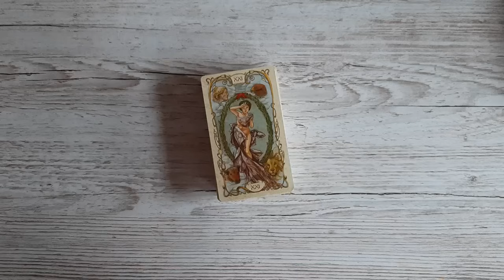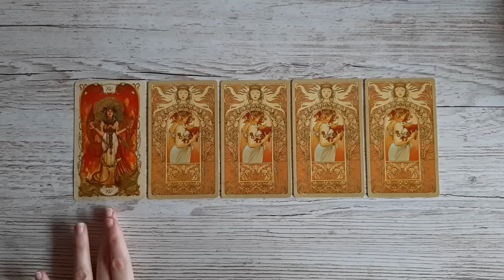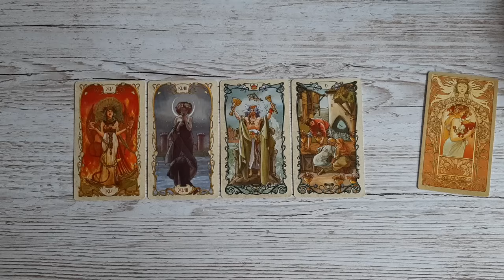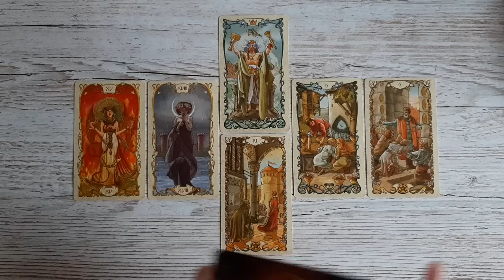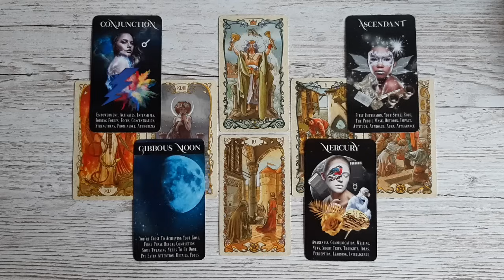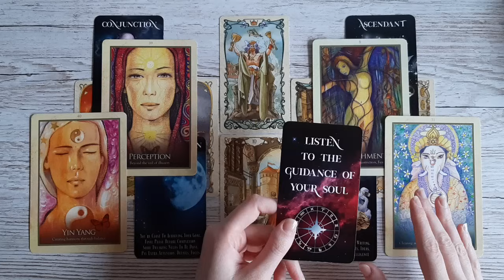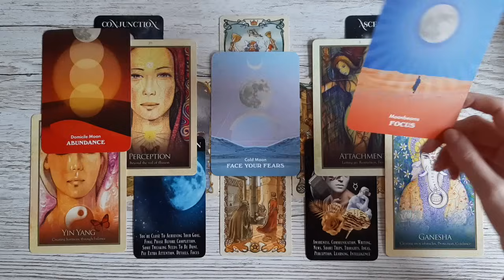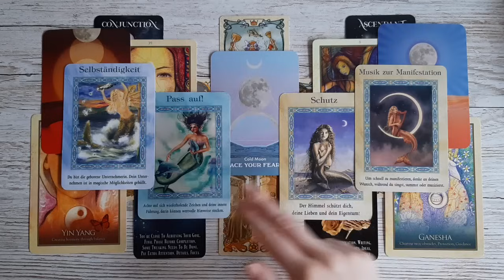STEINBOCK - Januar 2024 • Befreiung von Ängsten & Einschränkungen • Du hast es fast geschafft! Tarot